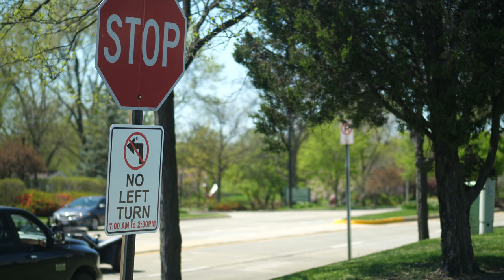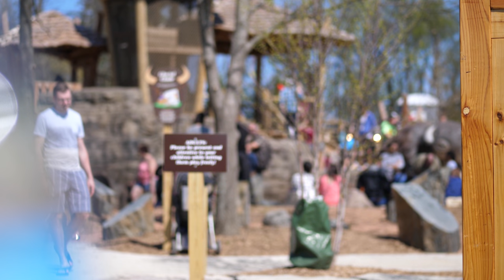A Trip To Bison's Bluff in Schaumburg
Sami, Dee, and I head to the newest park from the Schaumburg Park District: Bison's Bluff. The best way to describe Bison's Bluff is that it's  like a theme park where different playgrounds are the attractions. Kids can climb almost everywhere and there's even a lot to do for smaller children.

We met up with some friends there and even saw some special guests that made it into the video.

This was also my first time shooting on the Panasonic Lumix GH5. I had a particular challenge because the only lens I have currently is a prime 42.5mm f/1.7 lens which makes it really difficult to frame shots. Most of this is slowed down 4K footage but there are some 1080P clips in there for the more dramatic slow motion effects.

Song: Sunset Lover by Petit Biscuit